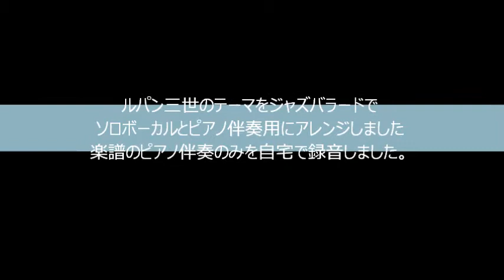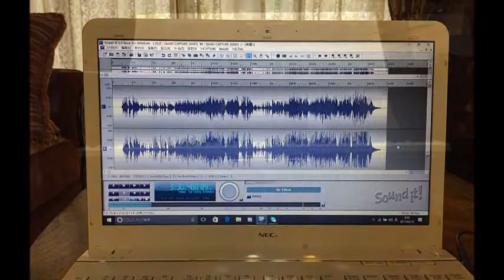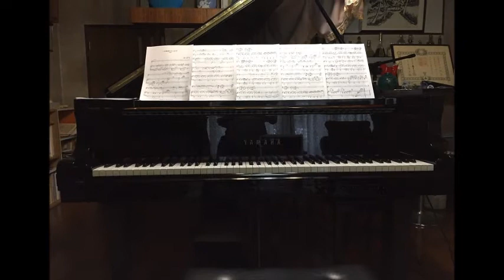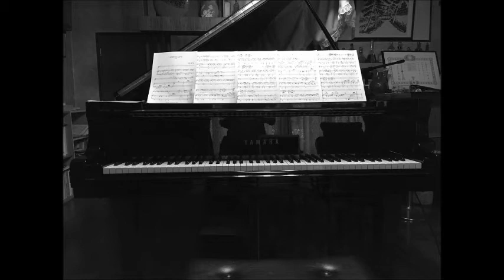ルパン三世のテーマ（ジャズバラード）ピアノ伴奏のみMP3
ルパン三世のテーマをジャズバラードでソロボーカルとピアノ伴奏用にアレンジしました楽譜のピアノ伴奏のみを自宅録音しました。楽譜とMP3を販売しています。ルパン三世のテーマ（ジャズバラード）ソロボーカル＋ピアノ伴奏楽譜